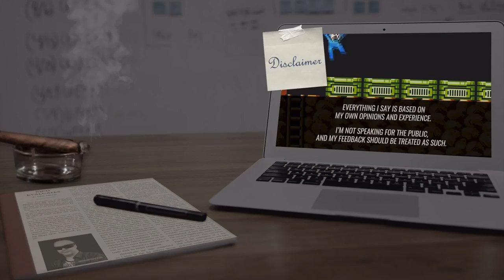Nico Evaluates - Mega Man OP (Episode 4, I'VE BEEN SLAIN..)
With over 26 years of experience on Mega Man games, 7 years of doing the 'Buster Only No Miss' Challenge and countless Snupster Races, as well as being a QA Tester for Mega Man Unlimited, I'm here to tell my honest opinion on different Mega Man games.